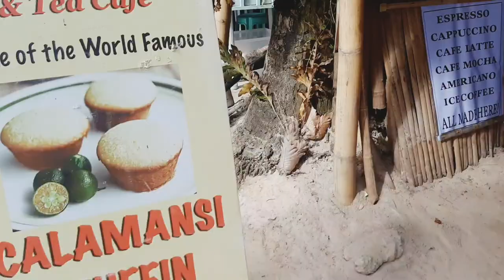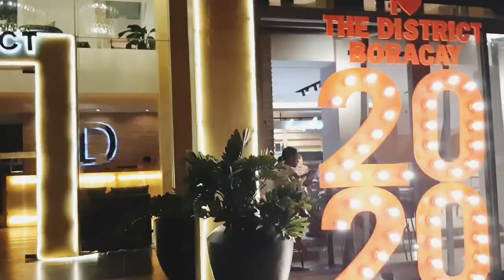Anong Meron sa Boracay? || AKLAN PHILIPPINES || The Best Tourist Spot in the Philippines